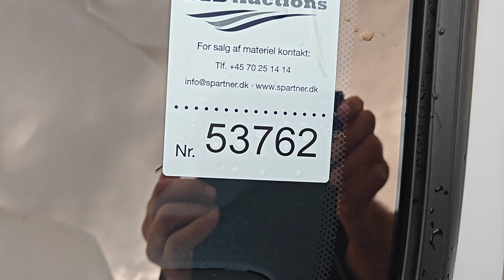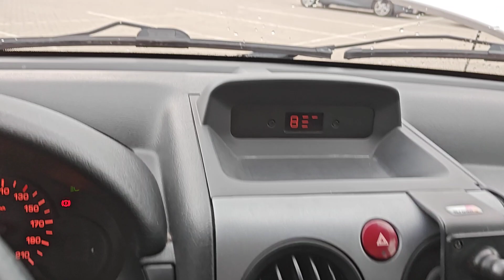B2B Auctions A/S / PEUGEOT PARTNER 1,6 HDI, 75 HK, 55 KW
PEUGEOT PARTNER 1,6 HDI, 75 HK, 55 KW